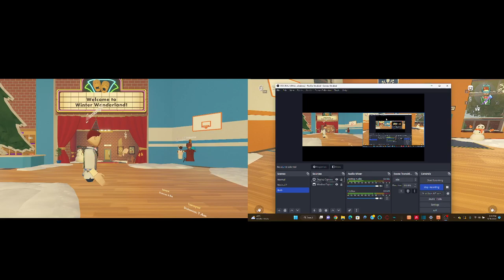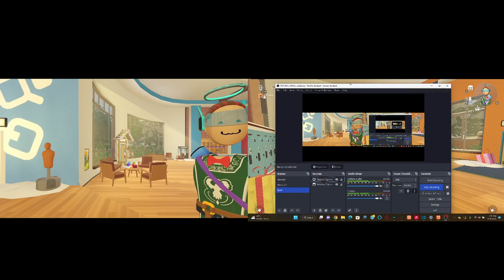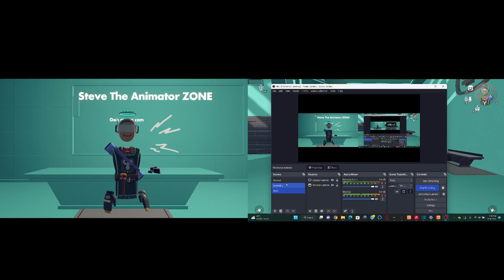What happens if you leave the streamer cam inside a rec center?